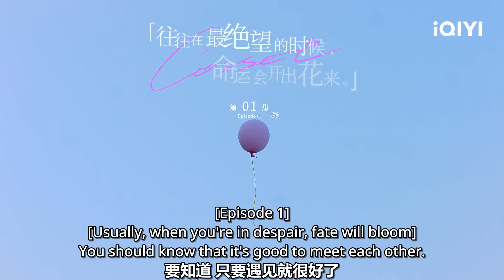👦🏻Confessing to the wrong person | Since I Met U EP1 | iQIYI Romance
【Since I Met U】is trending on iQIYI with multiple subtitles.

【Cast】Yang Xuwen, Xiang Hanzhi